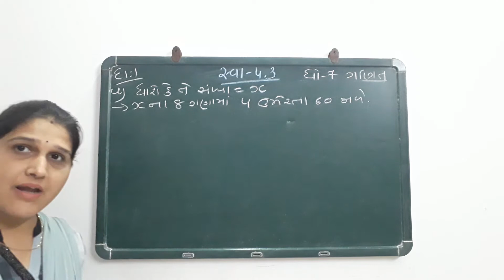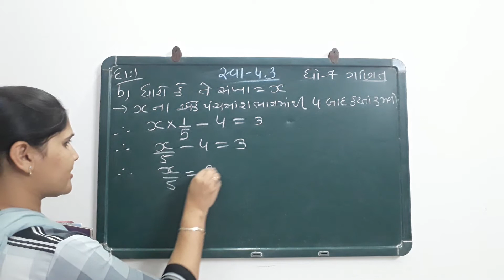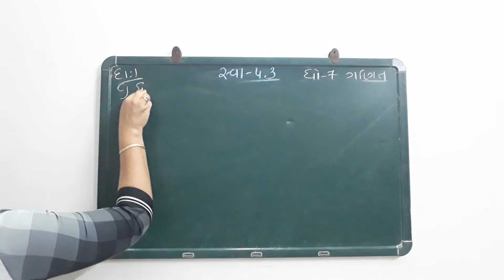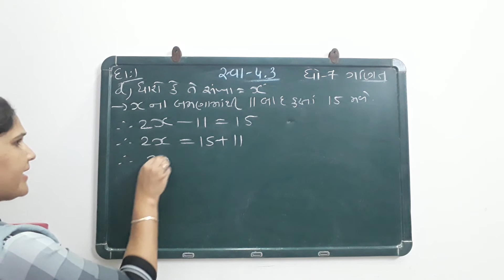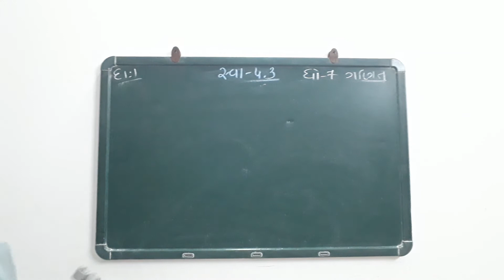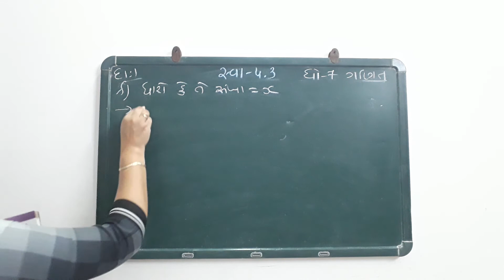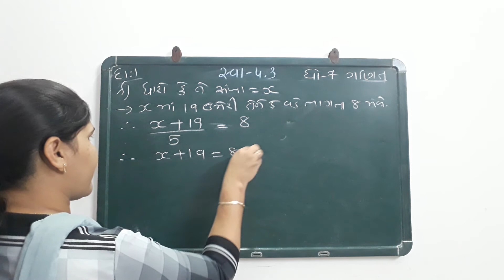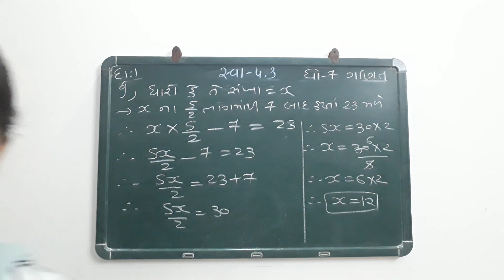R.H.KOTAK PRIMARY SCHOOL ધોરણ- 7 પ્રકરણ- 4 સ્વાધ્યાય- 4.4 દાખલા નં- 1,2